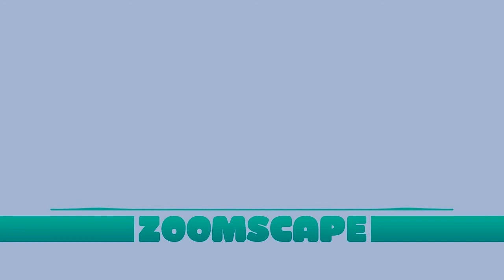Zoomscape Eastside Boy Lights